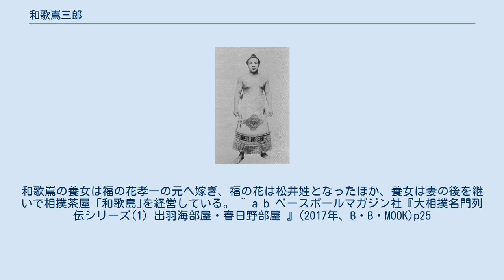和歌嶌三郎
和歌嶌 三郎（わかしま さぶろう、1906年9月22日 - 1961年3月4日）は、和歌山県日高郡川辺町（現：和歌山県日高郡日高川町）出身の元大相撲力士。
本名は松井 三郎（まつい さぶろう）。
 「和歌嶋」と表記する文献が多いが、番付上では「和歌嶌」の表記である。
 1906年9月22日に和歌山県日高郡川辺町（現：和歌山県日高郡日高川町）で生まれる。
和歌山県立田辺中学校に通っていたが、相撲の強さを同郷の高ノ山三郎に見出されたため、3年生で中途退学して入間川部屋へ入門、間もなく出羽海部屋へ転属した。
四股名は郷里・和歌山県に因んで「和歌嶌」とした。
 1923年1月場所で初土俵を踏むと、スピード出世で1928年5月場所で新十両昇進、その十両も僅か2場所で通過し、1929年1月場所で新入幕を果たした。
入幕から僅か3年後の1932年1月6日に春秋園事件が勃発すると日本相撲協会を一時脱退したが、1933年1月場所において幕内格別席で復帰した。
前捌きが上手く相撲勘が冴え、鋭い立合いから強い突っ張りを見せた後で、左右どちらでも自由に組める四つの形から上手投げや、深く足を入れて相手を捻り倒すような独特の内掛けで攻める天才肌の取り口で、土俵態度もよく人気があった。
しかし、「稽古なんておかしくて…」と言った伝説があるほどの大の稽古嫌いと無欲な性格で知られ、三役は小結1場所に終わった。
稽古嫌いでありながら通算勝率が5割を超えるのは関脇力士では非常に稀で、実力は高かったことから「天才児」と称された。
双葉山の69連勝中に準場所で上手投げで勝ったことがある。
 1939年5月場所を最後に現役を引退し、年寄・濱風（のち関ノ戸）を襲名した。
年寄としては明治大学・陸軍士官学校で相撲部の師範や勝負検査役、理事を歴任、妻には相撲茶屋「和歌島」（相撲案内所7番、現：國技館サービス株式会社7号）を経営させた。
晩年は殆ど協会にも顔を出さなかったということである。
1961年3月4日、胃潰瘍により死去、54歳没。
和歌嶌の養女は福の花孝一の元へ嫁ぎ、福の花は松井姓となったほか、養女は妻の後を継いで相撲茶屋「和歌島｣を経営している。 ^ a b ベースボールマガジン社『大相撲名門列伝シリーズ(1) 出羽海部屋・春日野部屋 』(2017年、B・B・MOOK)p25